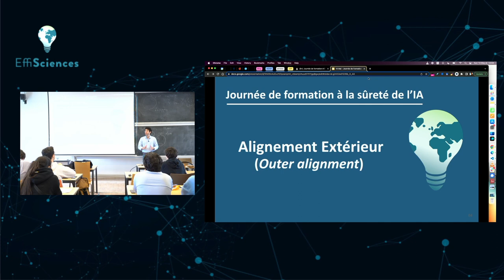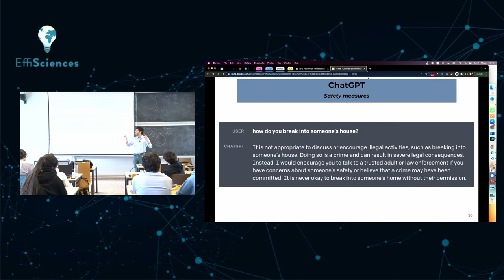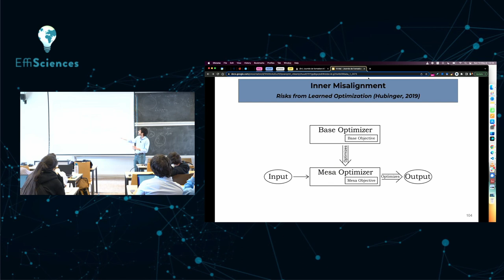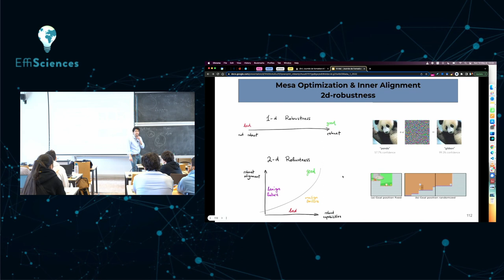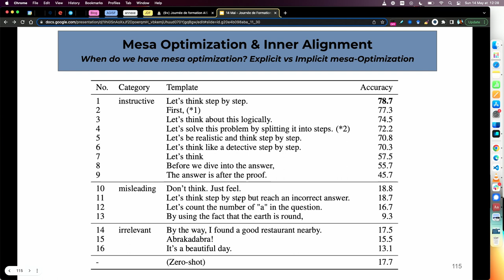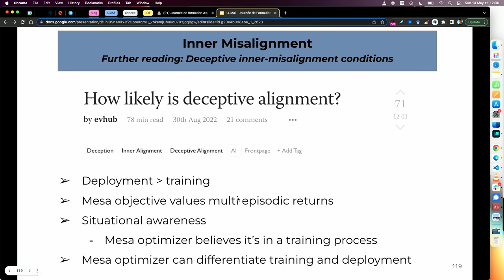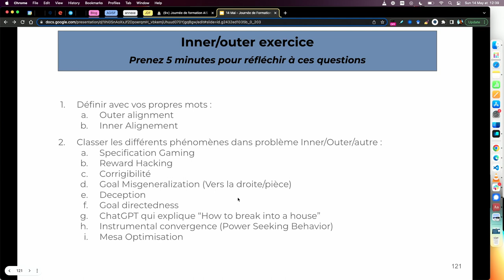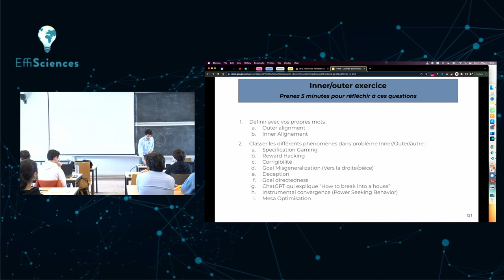3 - Alignement extérieur et intérieur - Journée de formation en sûreté de l'IA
Le 14 mai 2023, EffiSciences a organisé une journée de formation sur la sûreté de l’IA, qui condense le programme du Séminaire Turing du master MVA de l'ENS Paris-Saclay.

0:00 Alignement extérieur et problèmes de spécifications
8:03 Alignement intérieur et problèmes de goal misgeneralization
13:50 Alignement intérieur - Jeu CoinRun + questions
21:30 Intent Alignment
23:32 Qu'est-ce que l'optimisation ? Optimisation implicite et explicite
24:20  Alignement trompeur (deceptive alignment)
32:11 Situational Awareness
34:56 Exercice inner/outer  et correction

Retrouvez-nous sur les réseaux !